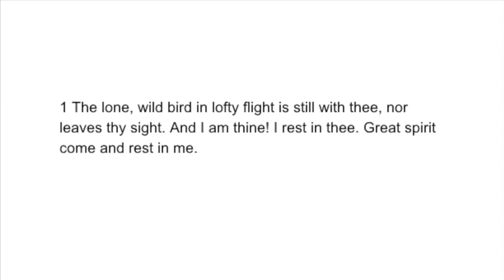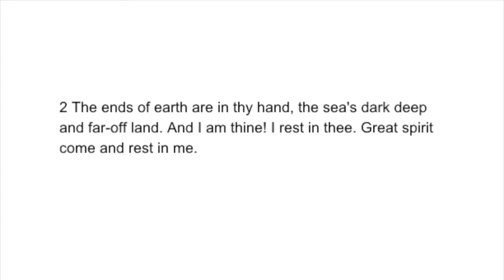The Lone Wild Bird